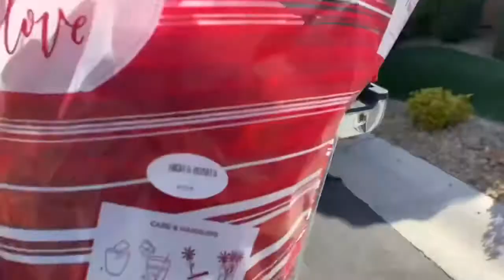The Clark’s and Aytes’ Valentine’s Day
Our family loves to have adventures with our family friends The Aytes!